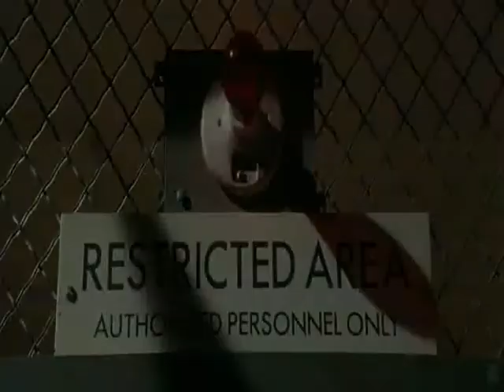LUNA COVE [RP SITE]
LUNA COVE - An original written Supernatural RP